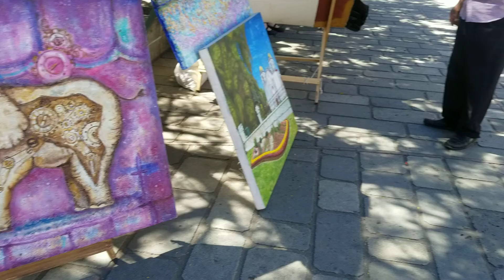OAXACA QUERIDO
Oaxaca y sus 8 regiones